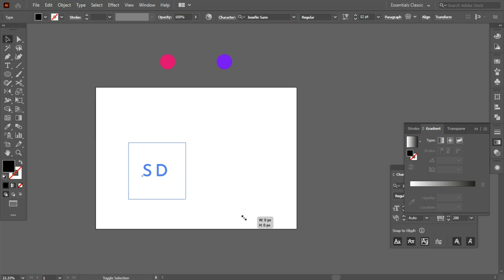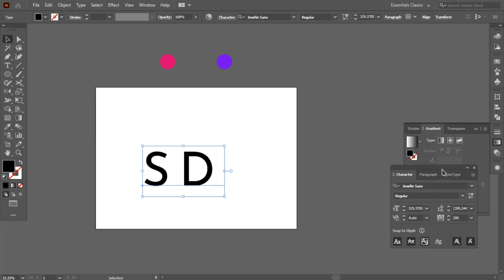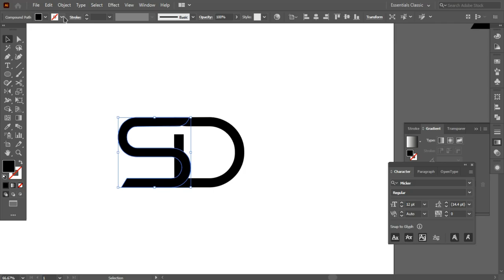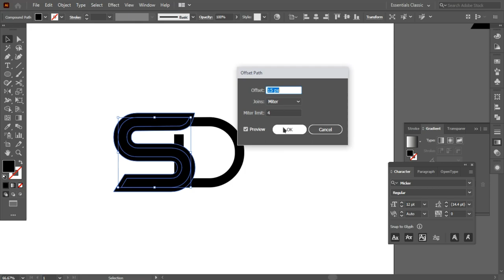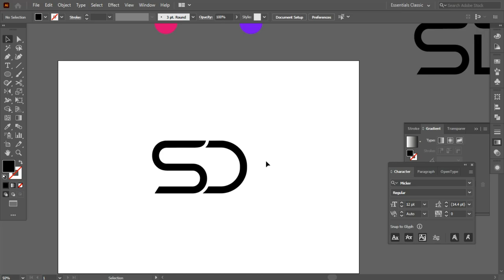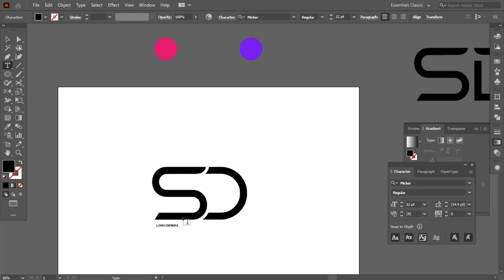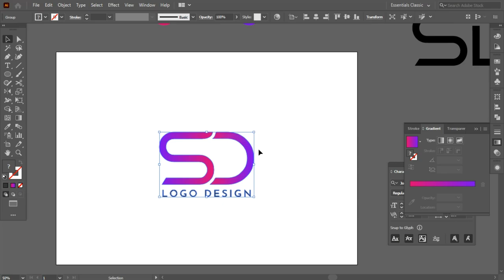SD Text Logo Design in Illustrator - Adobe Illustrator Tutorial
Welcome everyone.
Chapters:
0:00 - Intro
0:13 - Design
2:52 - Outro